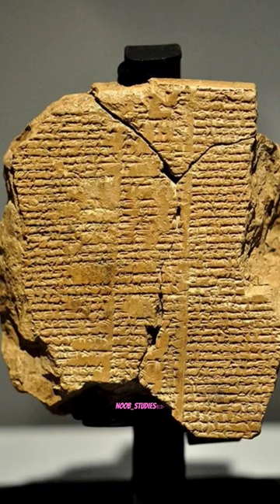मानव जाति का प्राक् इतिहास काल